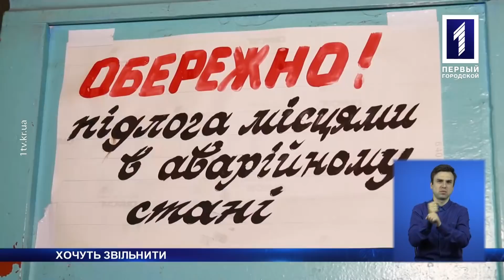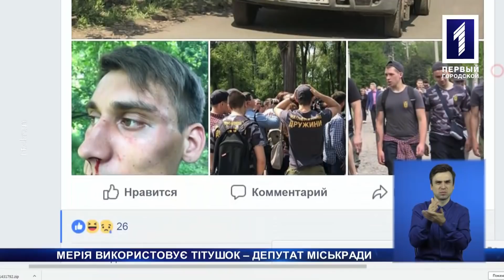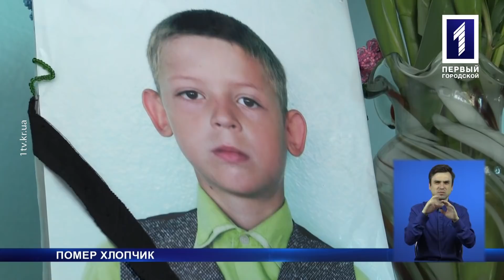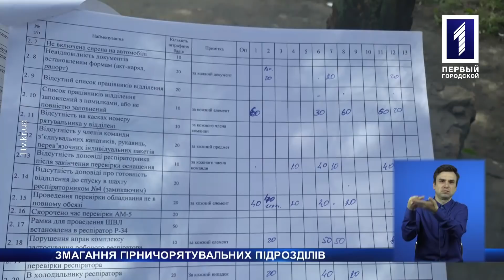«Новини Кривбасу» – новини за 16 травня 2018 року (сурдопереклад)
Хвиля страйків: працівники залізничного цеху «АрселорМіттал Кривий Ріг» відмовились виходити в рейс. Загинула дитина: в селищі Нива Трудова під час перерви у школі помер хлопчик. Рятувати на швидкість: у Кривому Розі змагаються гірничорятувальники зі всієї країни. Більше новин розкаже Наталя Болдінська у супроводі сурдоперекладача.